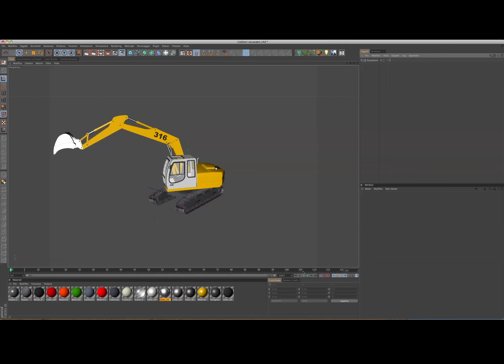Escavatore Xpresso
Modello con interfaccia per poter animare tutti gli spostamenti dell'escavatore.

Modello 3d basato su un preesistente modello free.